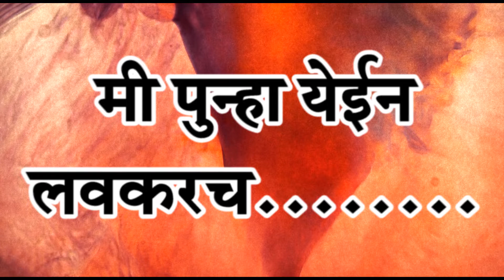Hotel Ballaleshwar 34thBranch Opening Ceremony | Station Road Dombivli East